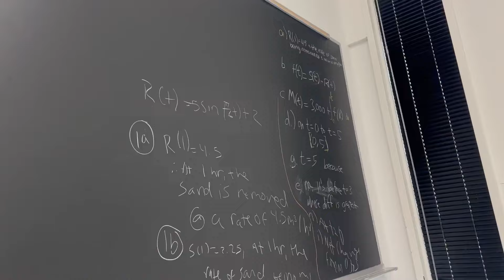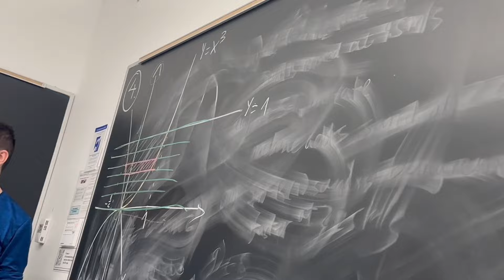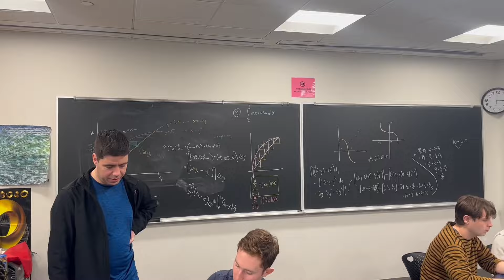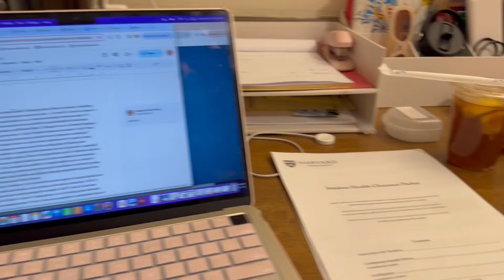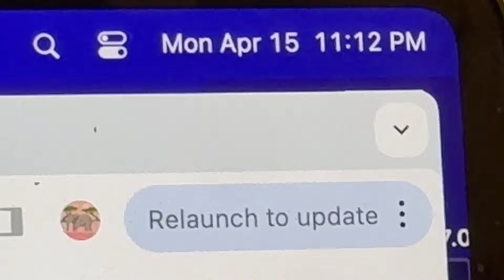WHAT IT’S REALLY LIKE AT HARVARD (day in the life) *hectic *chaotic *comedic